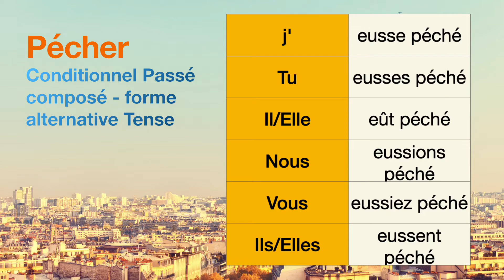How to conjugate Pécher (to sin ) in Conditionnel Passé composé - forme alternative tense.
The conjugations for Pécher (to sin ) in Conditionnel Passé composé - forme alternative are
j'eusse péché
Tu eusses péché
Il eût péché
Nous eussions péché
Vous eussiez péché
Ils eussent péché